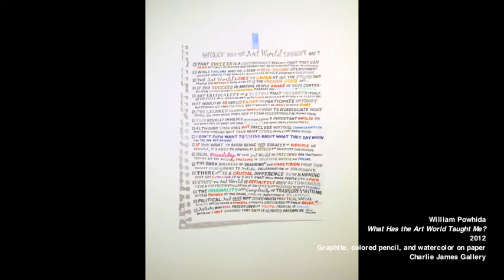William Powhida on the Art World